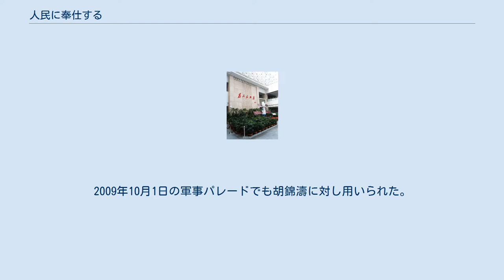人民に奉仕する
中国共産党本部のある中南海の正門である新華門。
毛沢東による揮毫。
（2003年） 「人民に奉仕する」（じんみんにほうしする、中国語簡体字：为人民服务 / 繁体字：爲人民服務 / 拼音：wèi rénmín fúwù）とは、中華人民共和国の政治スローガンのひとつ。
 1944年9月8日の毛沢東の演説から生まれたスローガンである。
この演説は、文化大革命の時期に、『ベチューンを記念する』『愚公山を移す』とともに、老三篇とまとめられてパンフレットにされ、大々的に普及された。
日本でも、当時、初級中国語教材として用いられた。
 「服務」は日本語から中国語に流入した言葉、いわゆる日本語借用語である。
 山東省滕州市市庁舎内。
（2011年） 1984年以来、中国人民解放軍の兵士たちが自動車（オープンカー）に立って閲兵する指導者（中国共産党中央軍事委員会主席）を迎える際に用いられる。
1984年の軍事パレードの時には鄧小平に対し、1999年の軍事パレードの時には江沢民に対し用いられた。
2009年10月1日の軍事パレードでも胡錦濤に対し用いられた。
2015年の軍事パレードでは習近平に対し用いられた。
 具体的には という風に用いる。
 党規約や憲法やメディアでも頻繁に用いられている語である。
毛沢東思想とともに1960年代から70年代にかけて世界的にも伝播され、アフリカ系アメリカ人による左翼民兵組織ブラックパンサー党でも英訳の「Serve the people」がスローガンとして用いられた。
 また北朝鮮でも日本語訳に近い訳語で人民の為に服務する「인민을 위하여 복무함」（朝鮮語の漢字表記：人民을爲하여服務함）として用いられている。